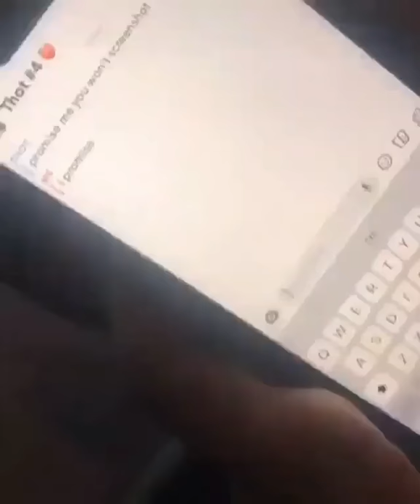Snapchat screenshot meme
Me and the boys be ready though